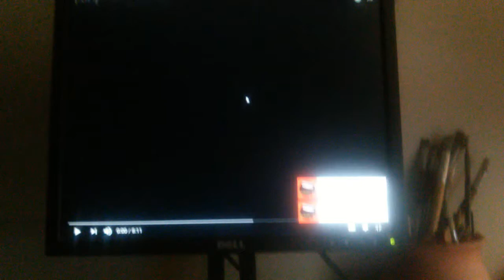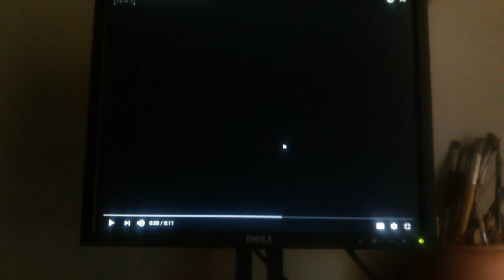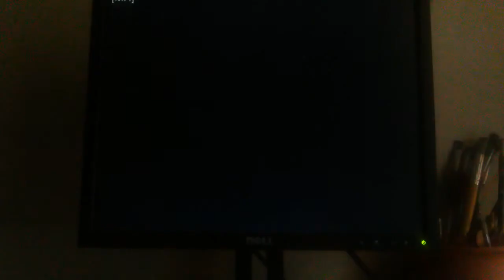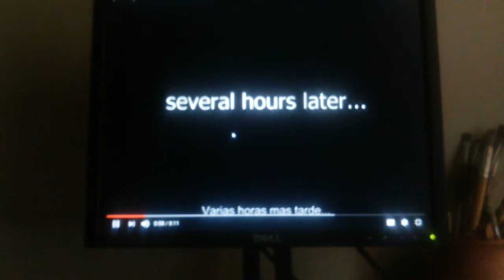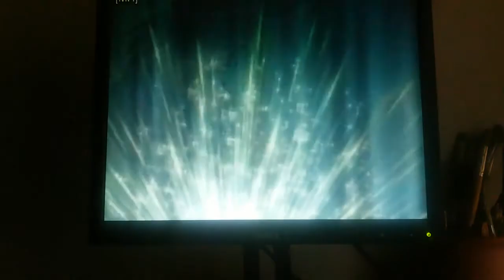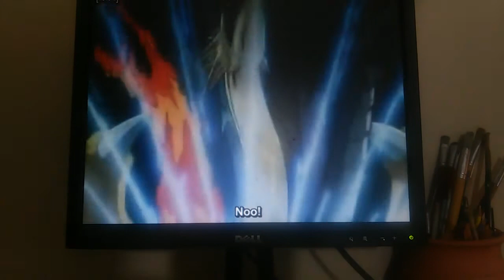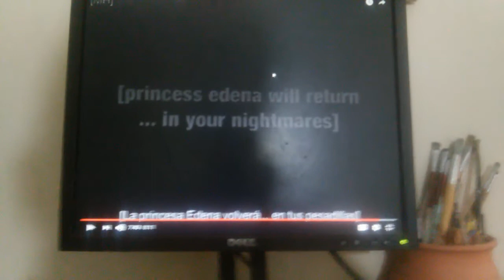Yugioh serie resumida reaccion parte 21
Hola aventurero y aventurera sea bienvenido a mi canal yo soy train heartnet duel el dia de hoy toca otra reaccion de yugioh serie resumida si renacion esta serie con una aclaracion hay yo hago esta serie simplemente por diversion no estoy intentado lucrarme o ganar visita con ella ya que al final se puede pensar que esta serie por que esta animada y lo titulo tiene son mio pero la verdad